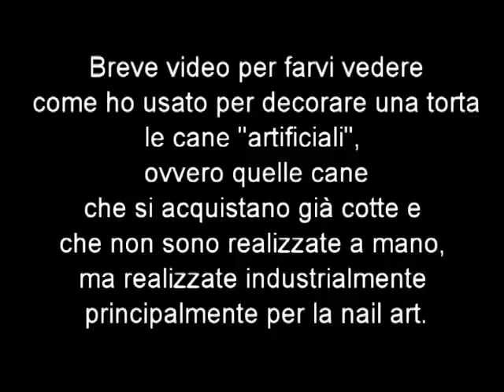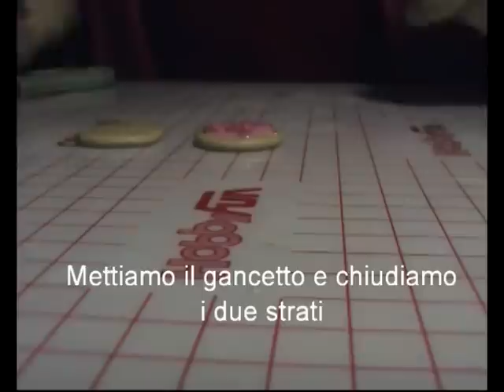DIY Polymer clay: fruit cake/ torta decorata con cane cotte!